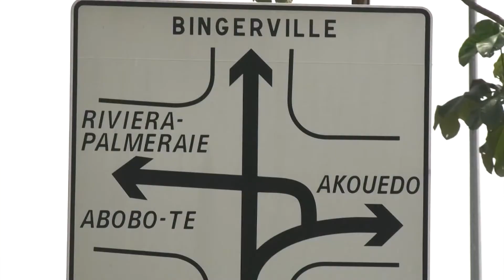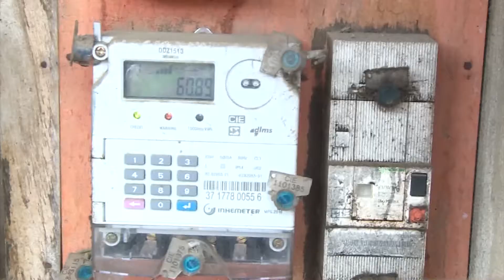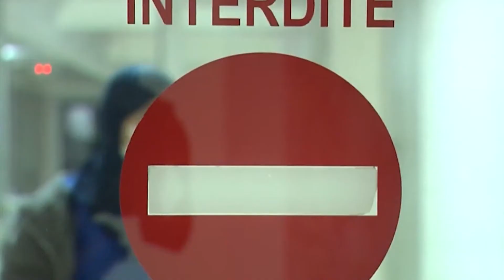Le 06 Heures 30 de RTI1 du 03 janvier 2022 par Régis Koffi